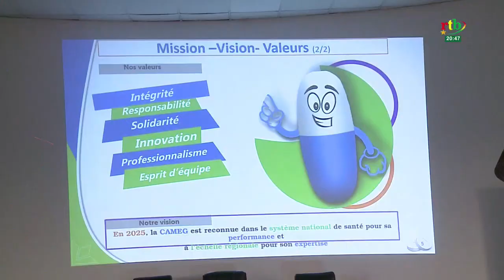Une délégation Nigérienne visite la CAMEG